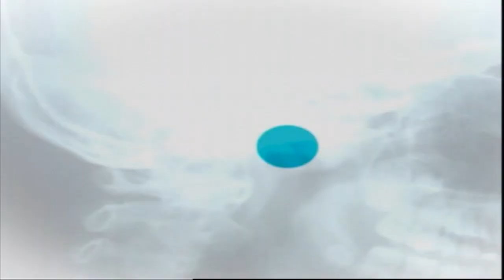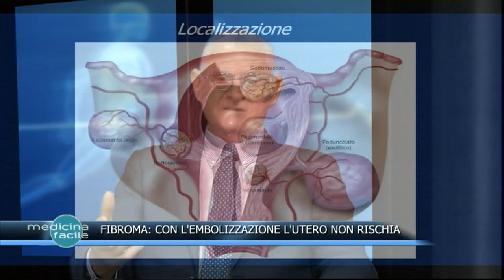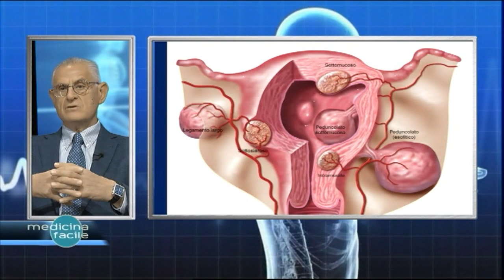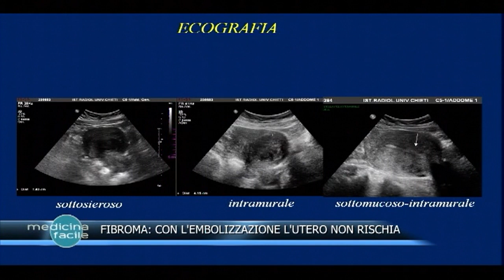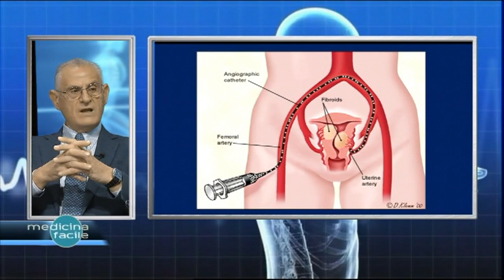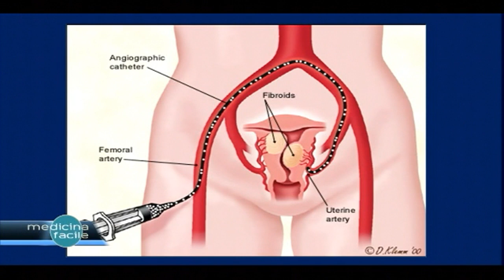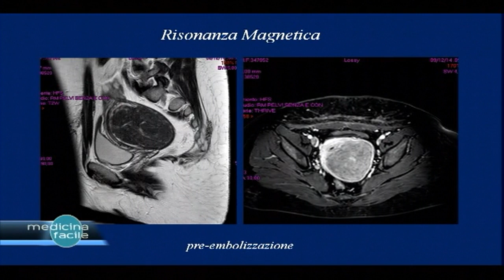Medicina Facile - Fibroma: con l’embolizzazione l’utero non rischia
Con il Prof. Antonio Cotroneo